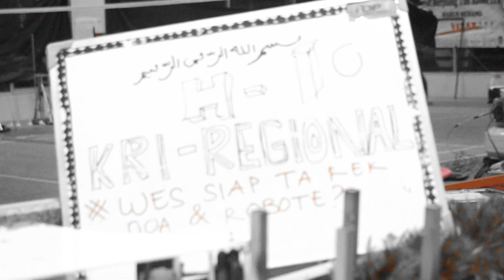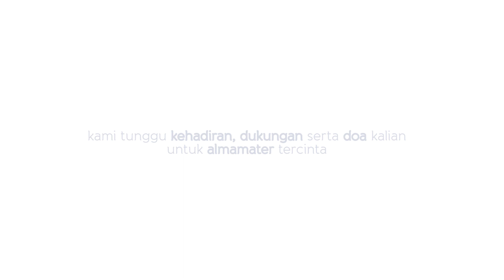ITS Robotic Team (teaser)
ITS Robotic Team membutuhkan dukungan, doa serta kehadiran teman teman satu almamater tercinta dalam ajang Kontes Robot Indonesia dengan tujuan dapat menjadi juara diajang nasional maupun internasional